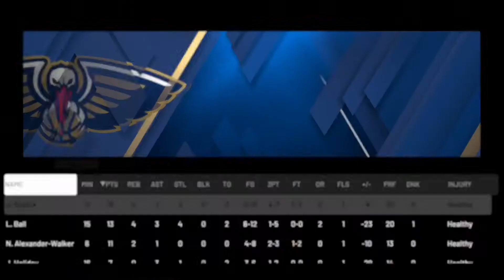INSANE DUNKS! NBA 2k20 Alex Caruso Series Ep.2